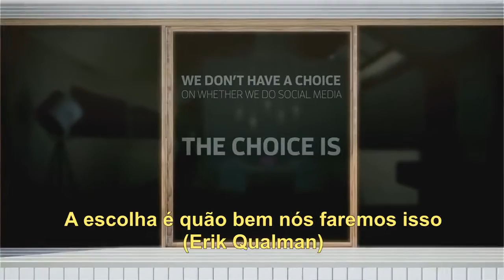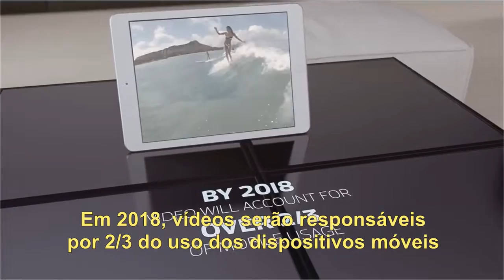22ª ASSEMBLEIA REGIONAL DE PASTORAL DA CNBB NE1 - DIOCESE DE QUIXADÁ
Socialismo.